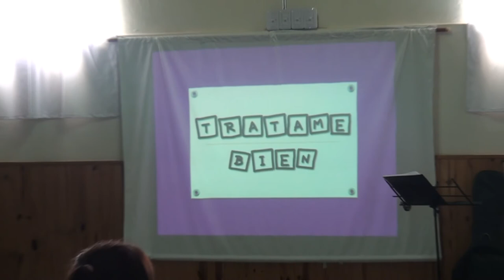ANA MARIA PAREDES ASISTENTE SOCIAL MATILDE AVILA DIRECTORA GUARDERIA PTE PERON TRABAJOS Y PR